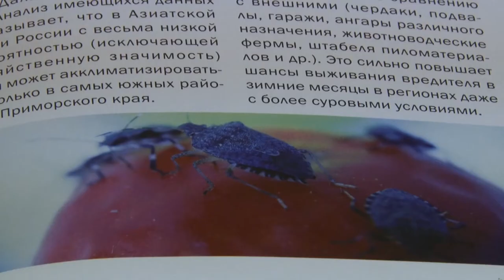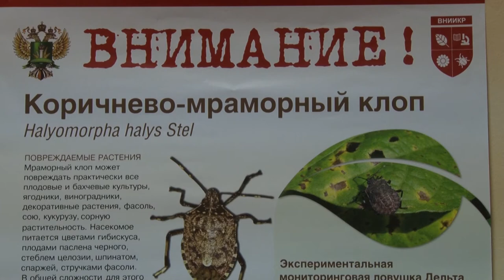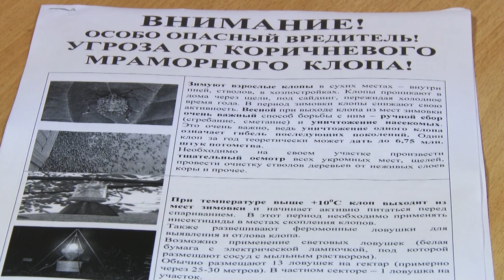Борьба с карантинным вредителем идет в Анапе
Новости Анапа регbон anaparegion.ru